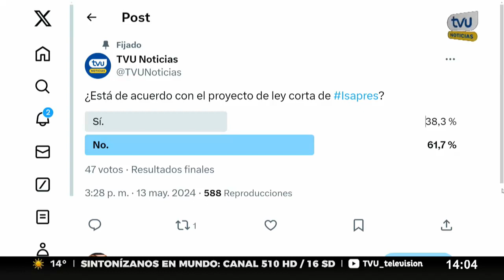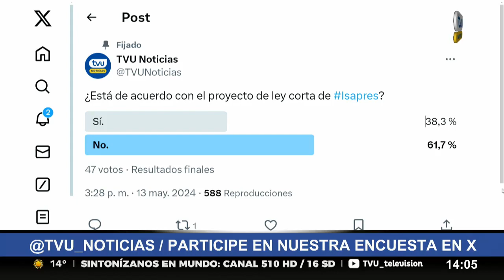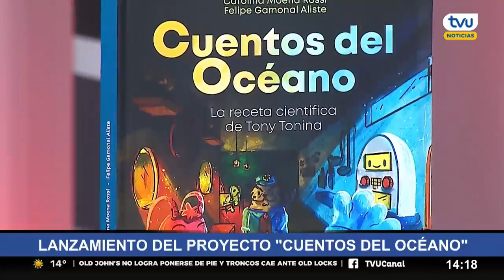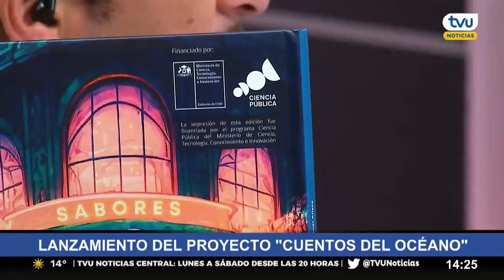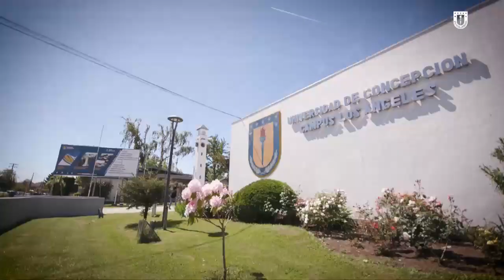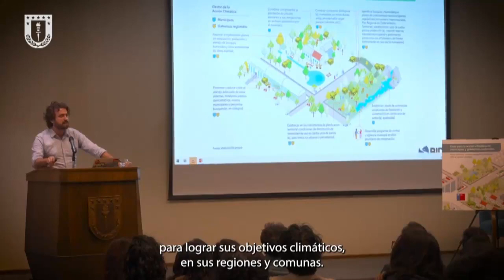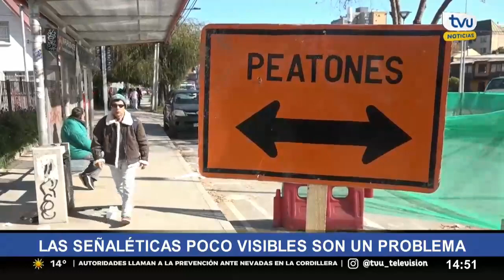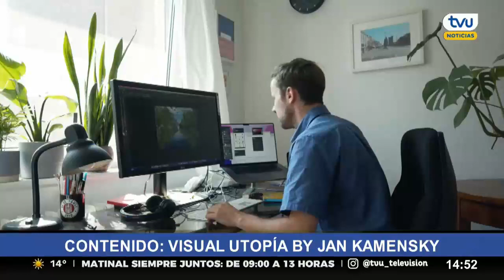TVU Noticias Edición Tarde - 14 de mayo de 2024